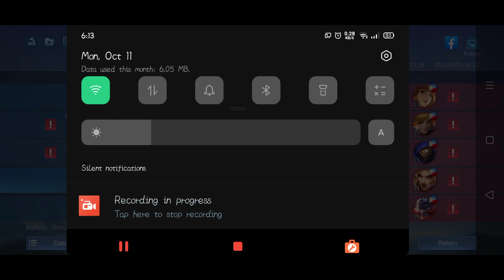MLBB Mayhem Cyclops 31-1-2 | 2021-10-12 213200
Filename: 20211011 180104